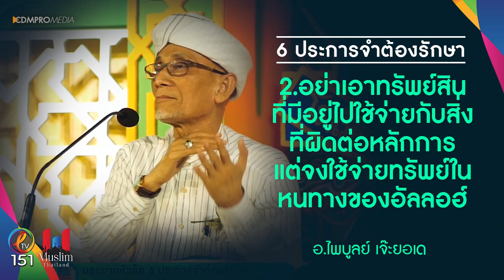EP.225 อย่าเอาทรัพย์ที่มี ไปใช้กับสิ่งที่ผิดหลักการ อ.ไพบูลย์ เจ๊ะยอเด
151 Leaderthaitv สาระดีดูได้ทุกวัย ติดตามคลิปสั้นเตือนใจ
จากบรรดาคณาจารย์ต่างๆมากมาย ได้ทุกวัน อินชาอัลลอฮ์
ติดตามการถ่ายทอดสดได้ทุกสัปดาห์ผ่านเพจ 151 Leaderthai tv